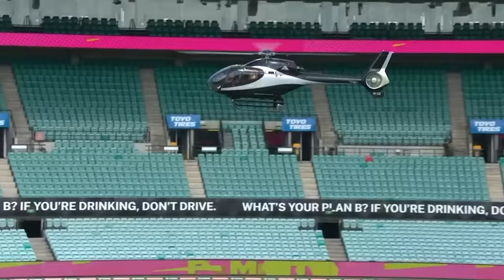One In A Billion Cricket Moments....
Rare Moments in Cricket

In this video, we've curated a collection of the most unforgettable cricket moments from around the world Share your favorite cricket moments in the comments below and let us know which ones left you in awe.